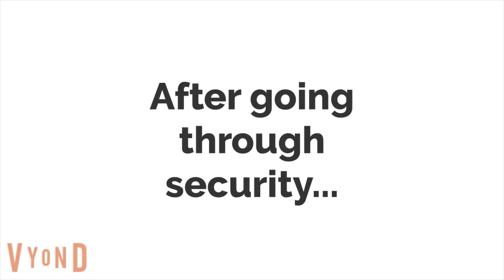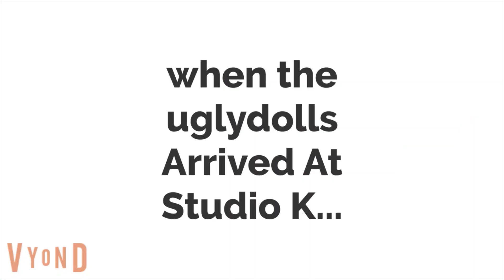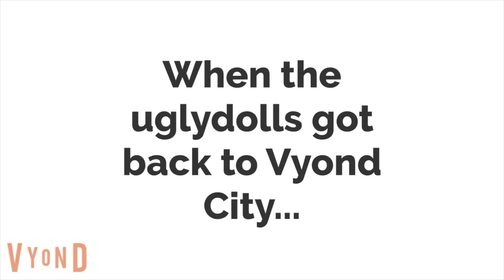Lou misbehaves at the Studio K thanksgiving feast/Grounded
Note 1: This is my first video to feature my intro
Note 2: Caleb, I'm sorry I couldn't get this out on time.